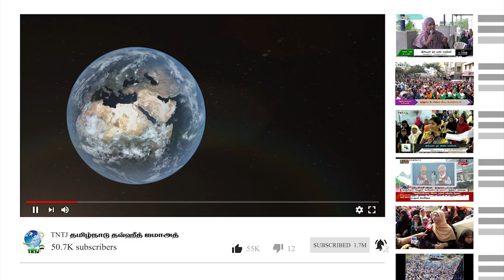மார்க்கத்தை அரசியலாக்காதீர்!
ஆர். அப்துல் கரீம் எம்.ஐ.எஸ்.ஸி
- மாநிலப் பொதுச்செயலாளர், TNTJ

தலைமையக ஜுமுஆ இரண்டாம் உரை -  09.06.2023